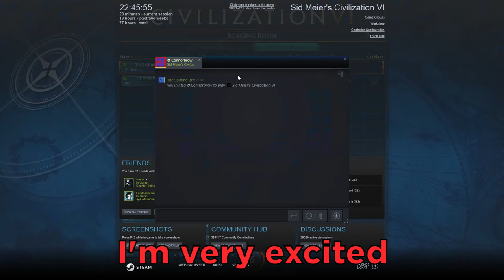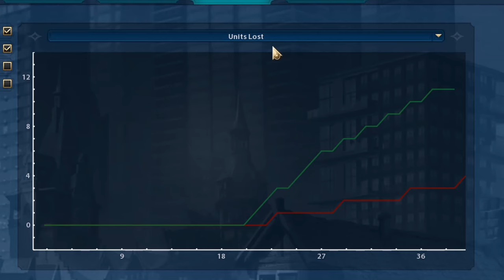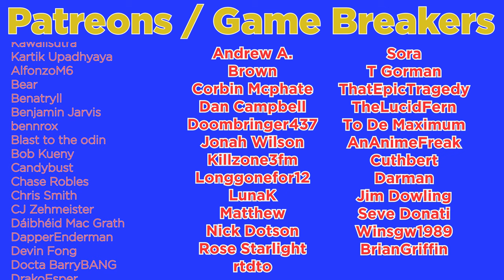Civilization 6 is A PERFECTLY BALANCED GAME WITH NO EXPLOITS - Multiplayer Production Exploits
Civilization 6 is the perfect strategy game video game for me to test out some funny exploits against a friend in multiplayer civ 6. Civilization 6 is the fantastic Turn Based Grand Strategy video game where you are tasked with leading your nation to a certain victory be it science victory, conquest victory or even an easy religious victory. It can be tricky to pull off a victory especially in multiplayer however if you manage to exploit and glitch civilization VI you can give yourself an unfair advantage against AI and rival Players. So naturally today The Spiffing Brit is going to be demonstrating an efficient way of destroying friendships by showing off if CIV 6 is a perfectly balanced game with no exploits or if Unlimited Free production in a multiplayer game  could perhaps put you at an unfair advantage... I mean surely spiff training units instantly is a rough demonstration of just how overpowered this glitch can be.

So sit back and watch as the spiffing brit tests to see if Civilization 6 is a perfectly balanced game with no exploits or if the multiplayer production exploit is broken!!

A huge thank ye to Potato Mc Whiskey for sliding this into my DMs. Check out his channel for some fantastic civ 6 glitches and mostly some great Guides for how to play the game especially the new gathering storm DLC

This video game exploit video will be jam packed with a best bits funny moments montage style of editing similar to that of Valefisk, Robbaz and RTgame. So sit back relax and grab a cup of tea to enjoy with the spiffing brit!

Title: Civilization 6 is A PERFECTLY BALANCED GAME WITH NO EXPLOITS - Multiplayer Production Exploits

Last Civ Title: CIVILIZATION 6 IS A PERFECTLY BALANCED GAME WITH NO EXPLOITS - Excluding Unlimited Free Settlers